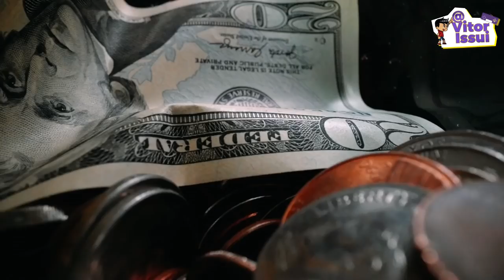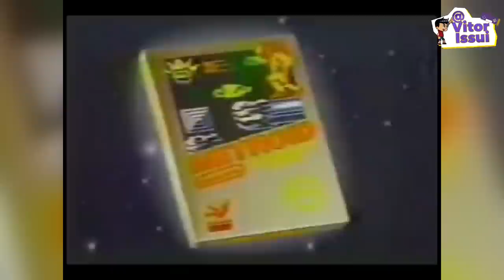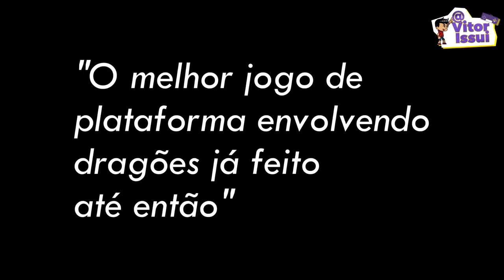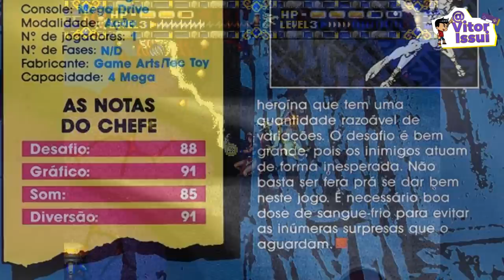Um Grande Jogo do Mega Drive, Feito por um Dos Maiores Estudios de Animação, Como foi Possivel ?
♦Roteiro do Video:
Wilker Medeiros